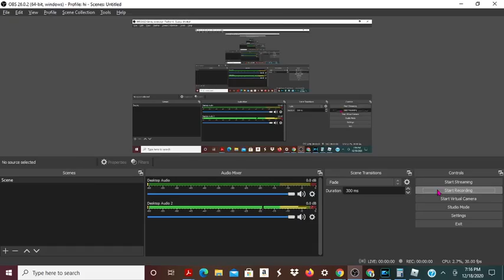I GOT DONATED A FIREBRAND AND VENOMSKANK (Roblox Assassin)